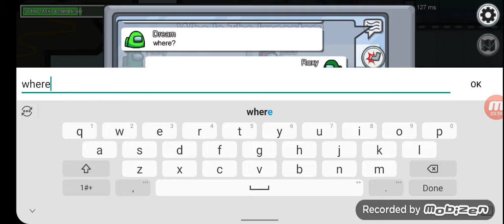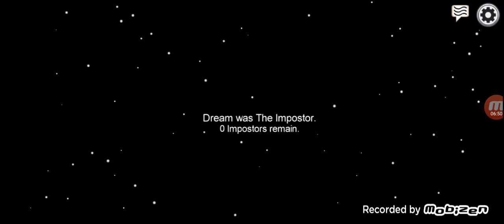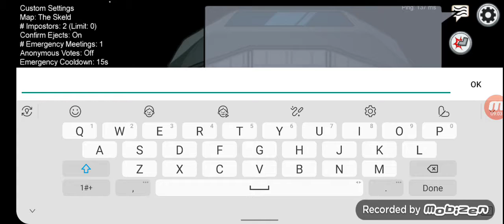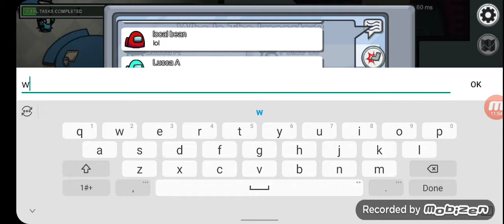Among us part 2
part two every body